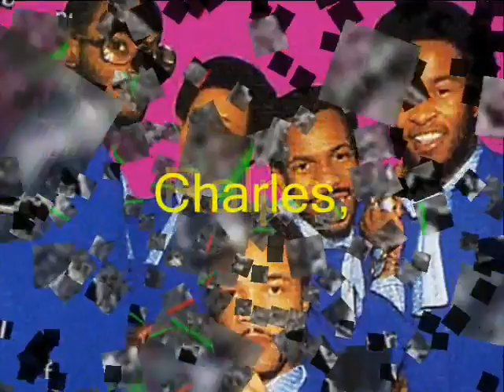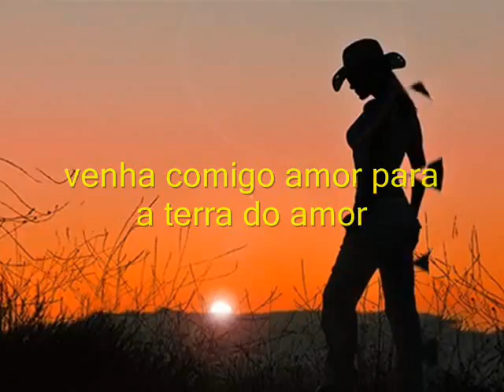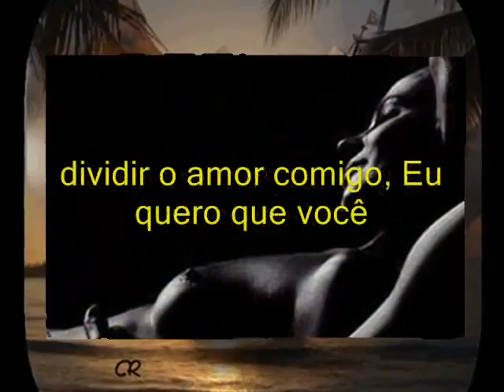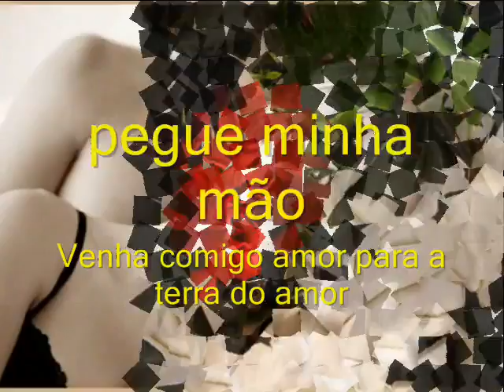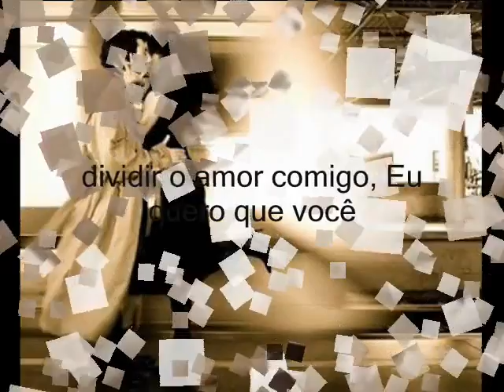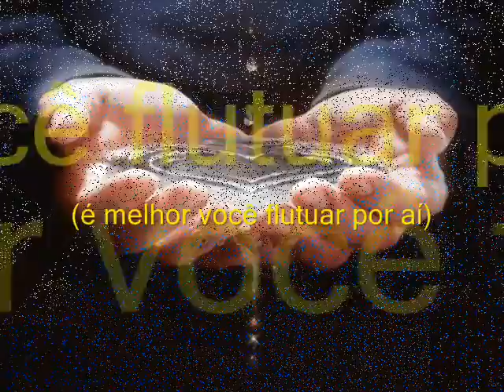The Floaters Float On Tradução